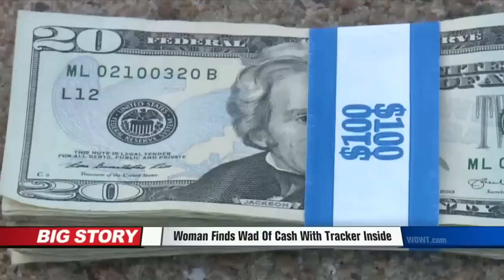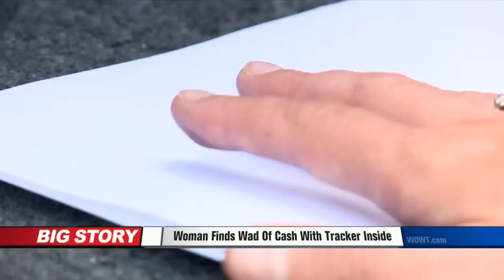Woman Finds Wad Of Cash Stolen In Bank Robbery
A woman finds wad of cash stolen in a bank robbery.